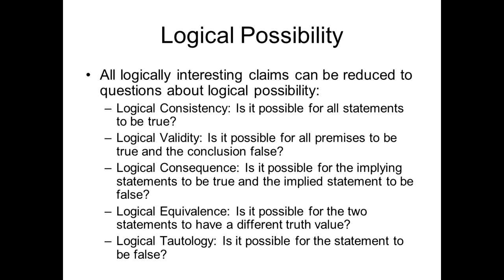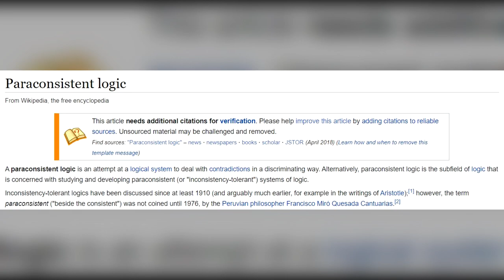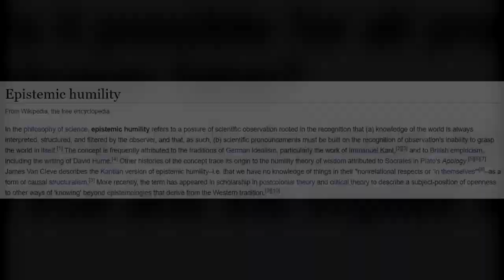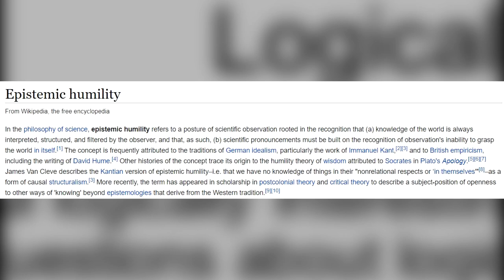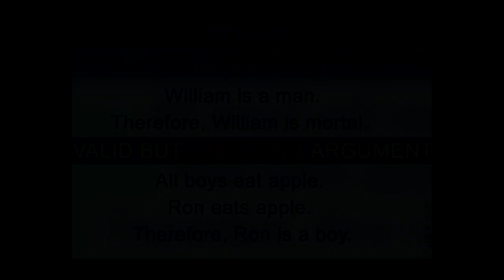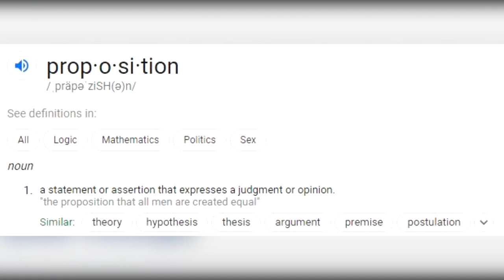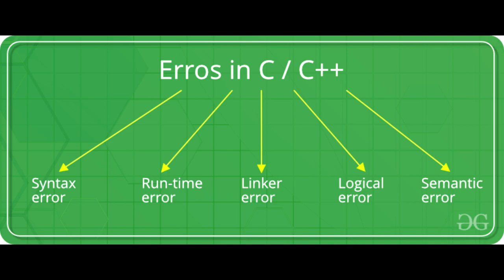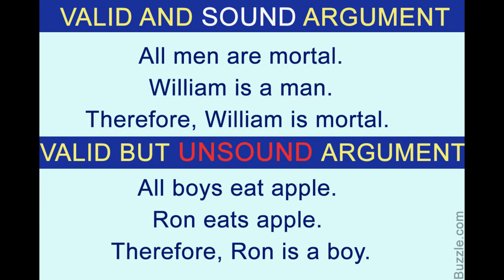Noodles DEBATES Vegan YouTuber Ask Yourself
So this debate happened in February of this year, and I honestly had forgotten about it. I decided to upload it to not only display my win over Ask Yourself but to also practice editing. If you guys are unfamiliar with who Ask Yourself is here is his YouTube.
This is a re-upload of the original video.